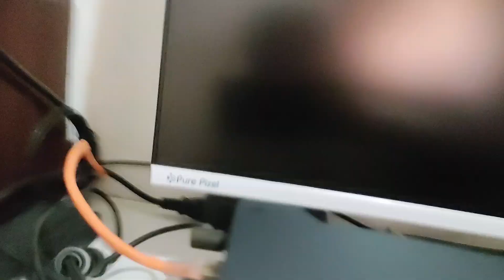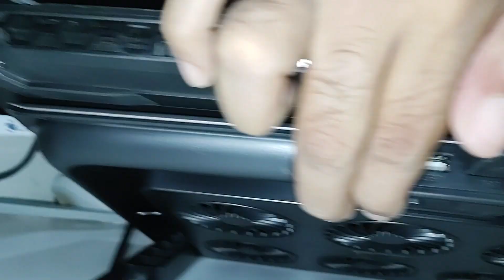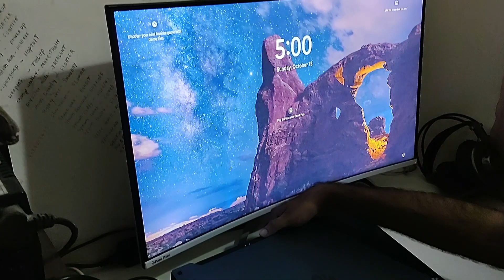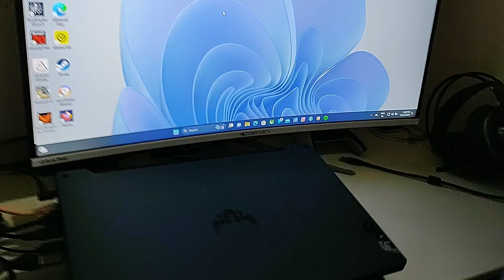നല്ല ഒരു laptop cooler വേണോ ?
RAEGR RapidCool 900 Aluminum Laptop Cooling Pad | Two USB Port| with Multi-Angle Adjustment & Adjustable Wind Speed, Metal Support | Foldable Anti-Skid Baffle | Compatible with Laptops Upto 17-inches

വളരെ രസകരമായ ഒന്നാണിത്
ഈ link നിന്നും വാങ്ങാവുന്നതാണ്